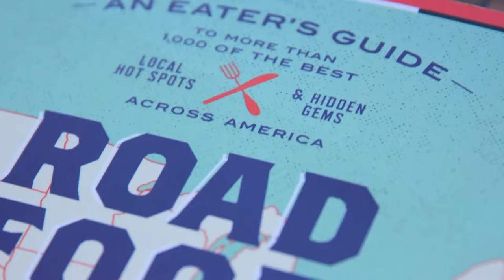Roadfood: Discovering America one dish at a time.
Get ready for the most epic Roadfood adventure of all time!  We have travelled all across America tasting dishes, meeting people and having the time of our lives. Hope you like our season opener...

We are still in the process of shooting Season 1 with PBS - be on the lookout to see if you can find Misha Collins in your town.